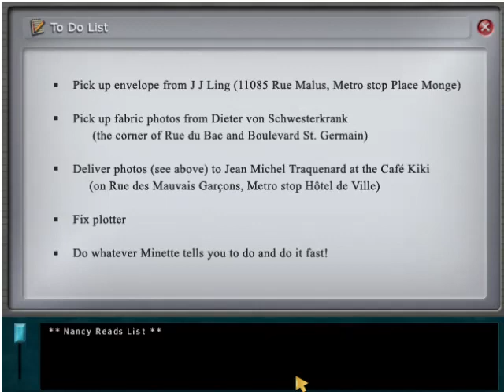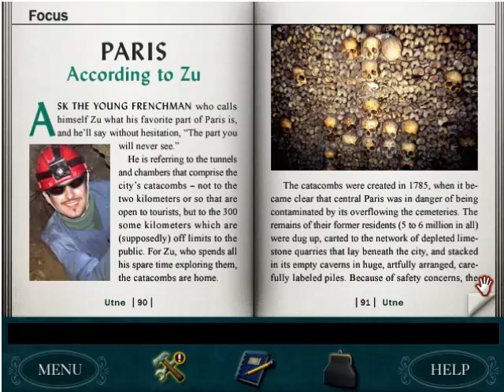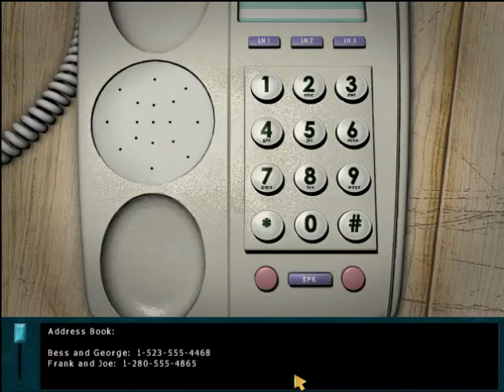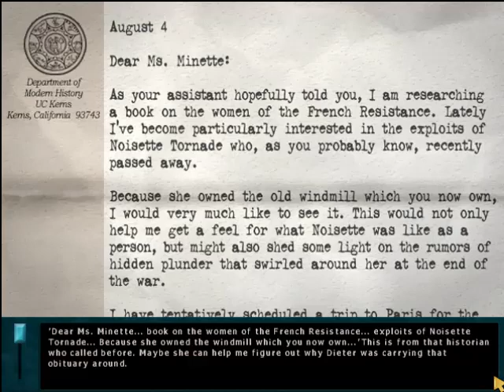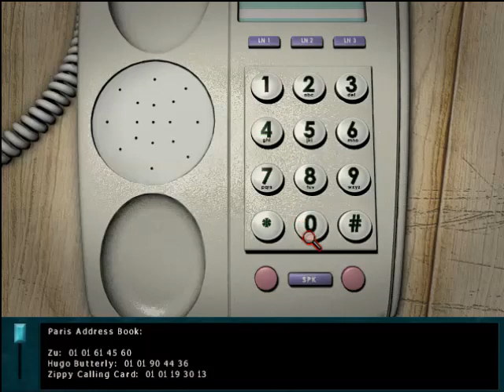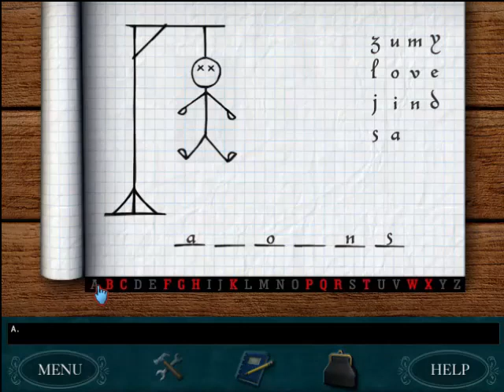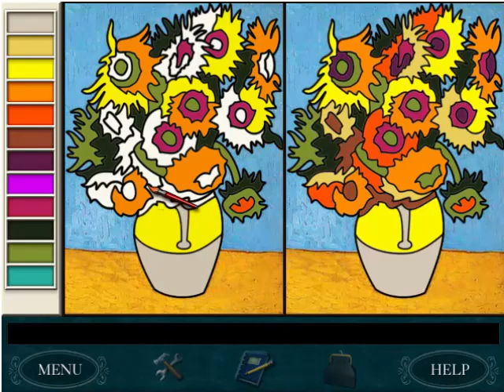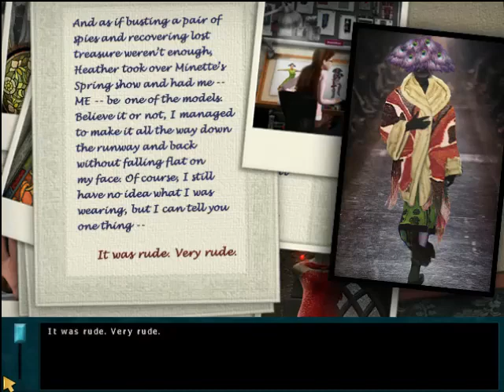Nancy Drew 14 Danger by Design Full Walkthrough No Commentary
Are you ready to visit fabulous Paris, France? Home of the Eiffel Tower, Notre Dame, The Louve Museum and The Arc de Triomphe? And to solve a famous fashion designer's secrets? In this Nancy Drew Game Walkthrough it will. You and Nancy Drew are going to be assisting Minette, a famous fashion designer, but you are also going to work undercover to find out why she is behaving so strange: Firing People, throwing temper tantrums and wearing a full mask for no reason. You will also solve a World War 2 mystery that had lost a valuable treasure of Paris that has an important person that holds it secrets. This walkthrough will help you learn about Paris's culture, discover the lost secret of a spies hidden treasure and discover Minette's secret on why she wore that mask for an unknown reason.